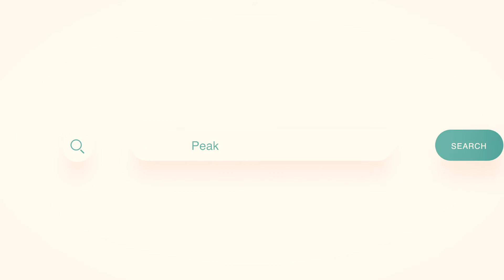Peaks' IOP Services